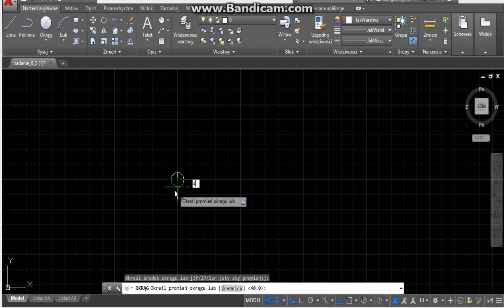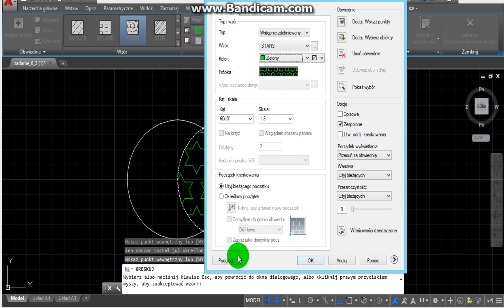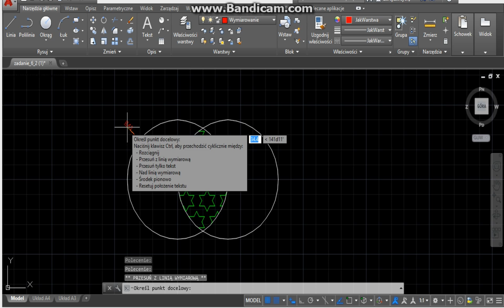[S01E03] Kreskowanie i wymiarowanie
W tym filmiku pokaże Wam, jak zrobić kreskowanie oraz wymiarowanie danych obiektów.